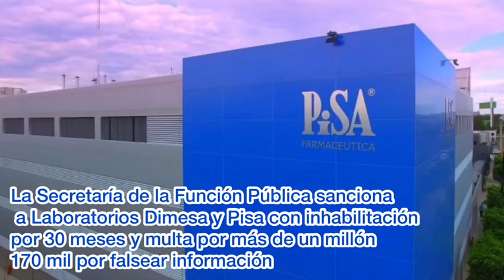Latitud 21 trae las 5 noticias más importantes del día (21 Octubre)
Latitud21 🌐 trae para ti las 5 noticias ✋🏻 más sobresalientes del dia 📱. Comparte y mantente informado con L21. ✨